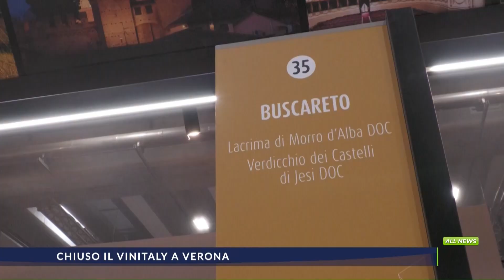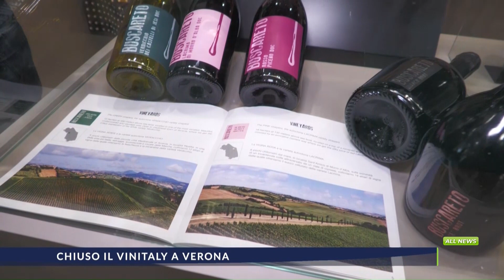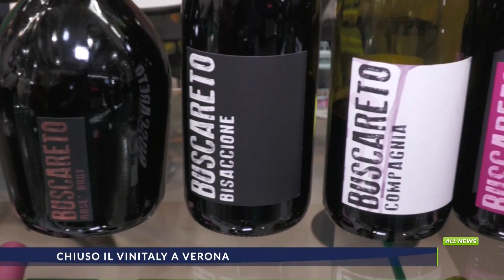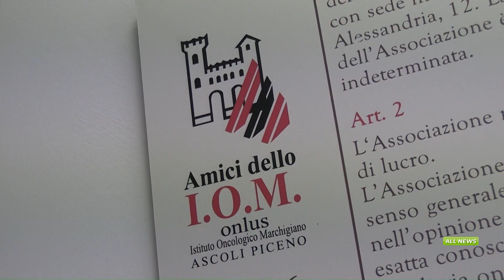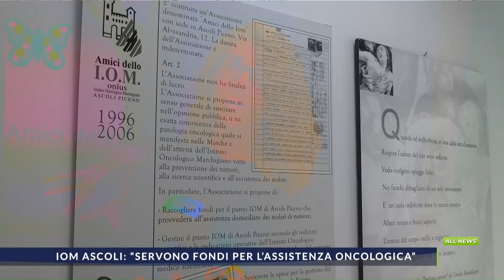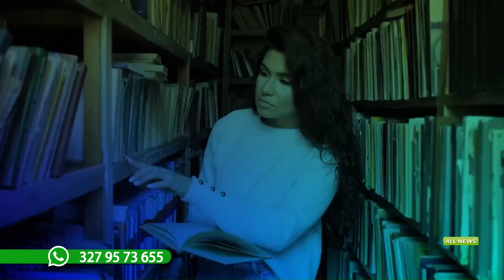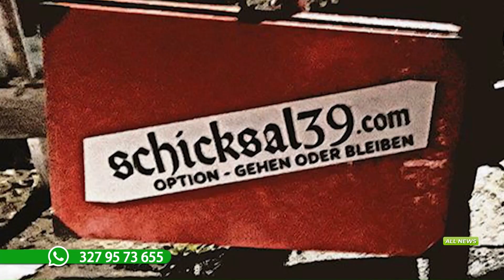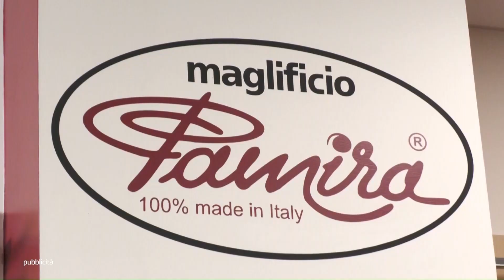TVRS All News 05 Aprile 2023 Edizione del giorno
Il telegiornale di TVRS in onda in diretta alle 13,15